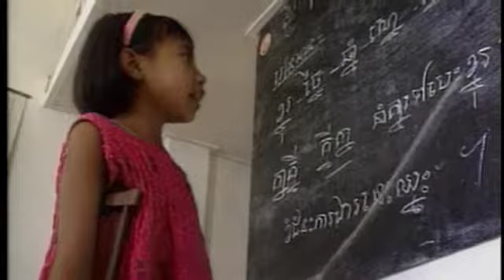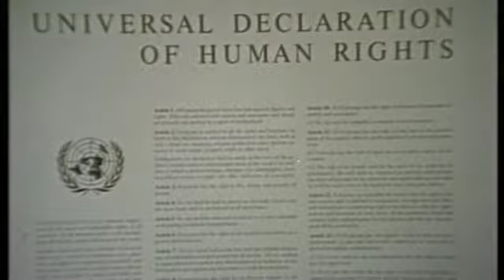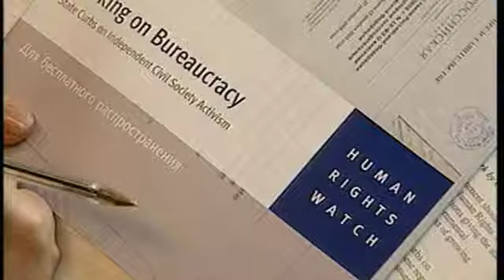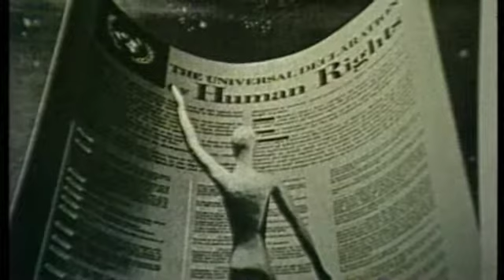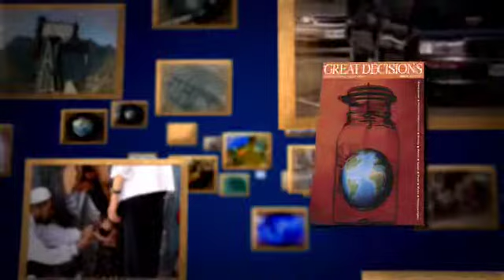great_decisions_2107